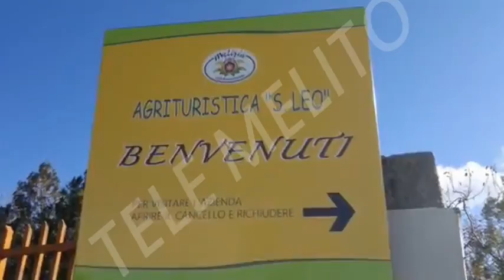2^ FESTA DEL FUNGO - 16 NOVEMBRE 2014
Azienda Agrituristica "San Leo" in collaborazione con il Gruppo Micologico Melitese